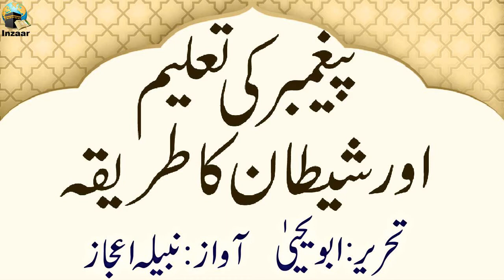IKKEESWEEN SADI KA NASHA - ARTICLES on SOCIAL ISSUES - ABU YAHYA - INZAAR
Articles on SAMAJIYAAT - in HINDI/URDU - by Abu Yahya

TIMESTAMPS:
00:00 Ikkeeswen Sadi ka Nasha
02:21 Yahodi aur Hamare Talk Shows
04:42 Leadership kya hai
10:35 Paighambar ki Taleem or Shaitan ka Tarika
15:08 Usool Pasand kaisy bane
19:17 Sirate e Mustaqeem
25:35 Sehat ka Raaz
29:51 Taraqqi ka Raasta
This video is a part of category-wise audio articles by Abu Yahya from his books 'Bandagi ke Sau Rang', 'Bas Yahi Dil' and Hadees-e-Dil'. You may download these books at the following links: